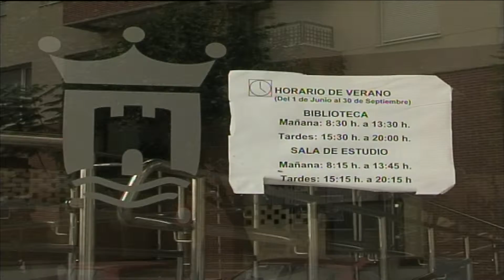El Grupo Municipal de Ciudadanos solicita crear una hemeroteca municipal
El Grupo Municipal de Ciudadanos ha solicitado la creación de una hemeroteca y  propone que la hemeroteca se sitúe en el Centro Documental José Luis Cano. Tras varias reuniones con los vecinos de Algeciras y colectivos locales interesados en divulgar la historia de nuestra ciudad, el portavoz de Ciudadanos en el Ayuntamiento de Algeciras, Ignacio Holgado, explica que ha detectado la necesidad de crear una hemeroteca municipal, donde cualquier persona interesada pueda consultar revistas, diarios u otras publicaciones periódicas.